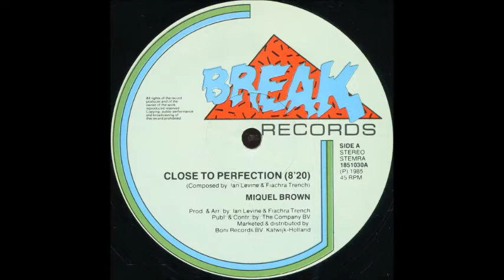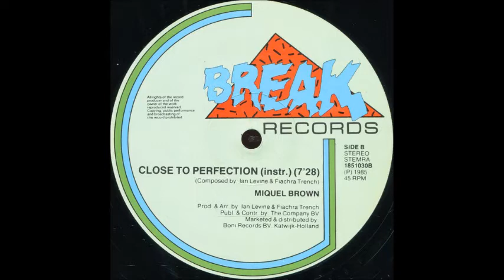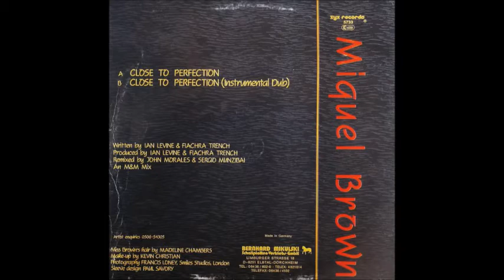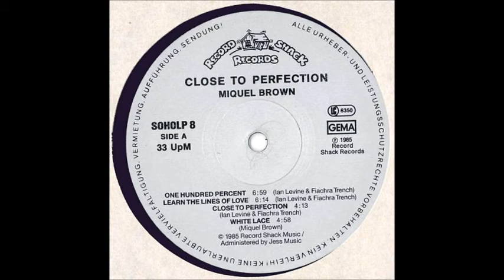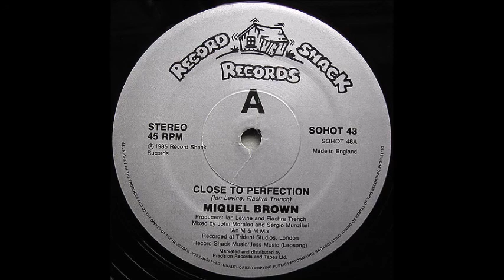Miquel Brown - Close To Perfection (Nick's Marathon Edit)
A masterful remix by the legendary team of Morales & Munzibai fine-tuned this wonderful Ian Levine-produced track into something which accurately reflects its title. My simple edit blends the main mix with the instrumental to keep the blissful mood going a little longer...